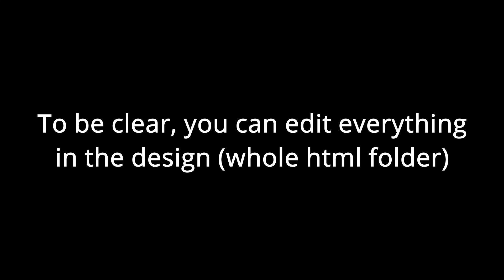[Standalone] Verse Announcements - Create unlimited announcements with unlimited styles